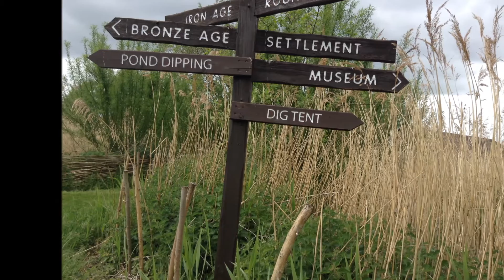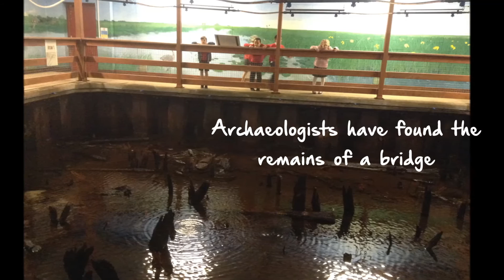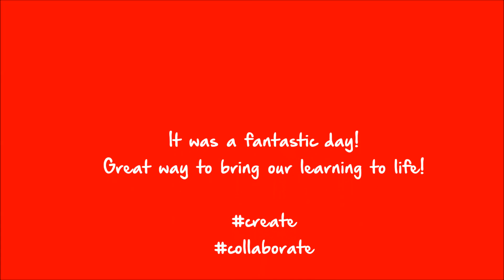Year Three at Flag Fen